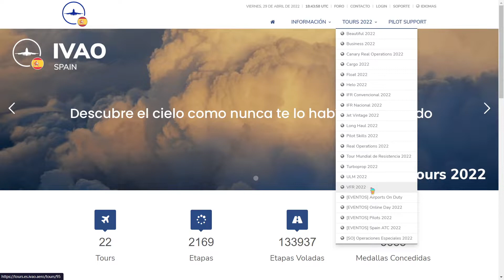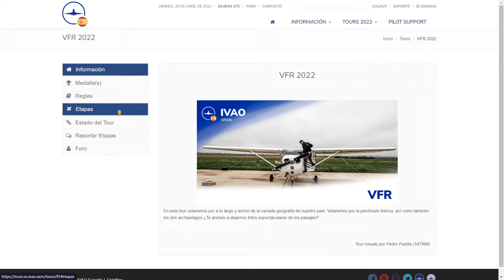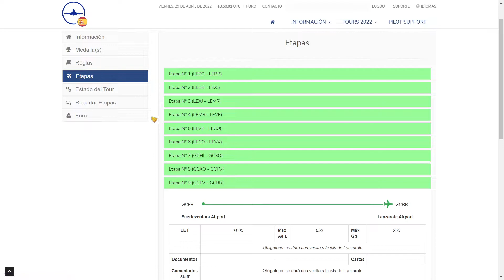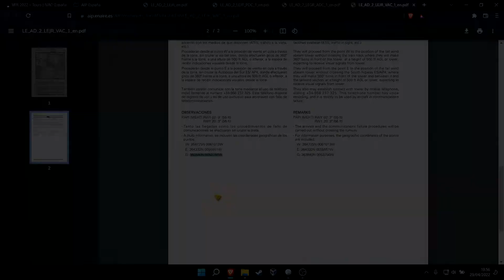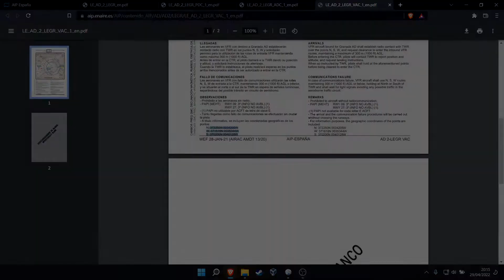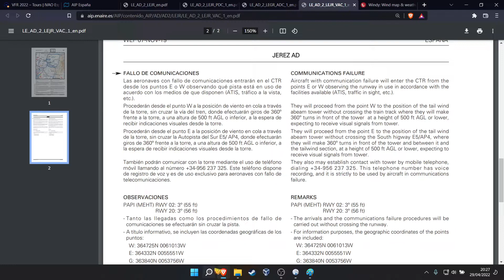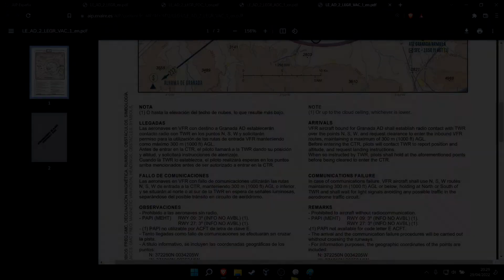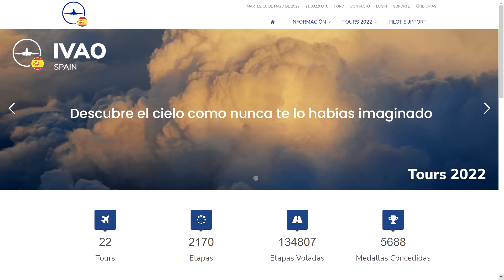Tour VFR | Cómo Preparar y Planificar Los Vuelos.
Mas info aquí: ⬇️⬇️⬇️⬇️⬇️⬇️⬇️⬇️⬇️⬇️⬇️⬇️⬇️⬇️⬇️⬇️⬇️

⚫ En el video se puede ver como planificamos la ruta VFR respetando tanto la altura con respecto al terreno como con respecto a la meteorología.
Se explica el uso de cartas visuales y las rutas que vamos a llevar a cabo a la hora de volar.

Introducción 0:00
Información del Tour: 0:55
Medallas del Tour: 1:22
Reglas: 1:50
Etapas del Tour: 2:46
Cartas de navegación: 4:53
Meteorología: 6:31
Creación de ruta: 8:13